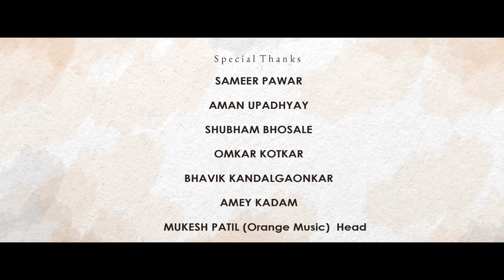He Nana Distaya Shobhun Unplugged | Sanyukta Sonawane | Rutvik Tambe | बाबासाहेब आंबेडकर जयंती 2020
बाबासाहेब आंबेडकर | आंबेडकर जयंती special

Song - He Nana Distaya Shobhun
Singer - Sanyukta Sonawane
Music / Rearranged - Rutvik Tambe
Lyrics - Prabhakar Pokharikar
Produced by - Rutvik Tambe

Pianica - Rutvik Tambe
Indian Percussions by - Rutvik Tambe
Recorded & Programming by - Jonathan Lowe ( Tank9 Records )
Mixed & Mastered by - Jonathan Lowe
Music Label - Rutvik Tambe

Original Music - Anand Shinde
Arranger - Kamlesh Jadhav
Lyrics - Prabhakar Pokharikar

Video Credits :

Director / Cinematography - Rutvik Tambe, Rahul Vibidi
Editor Colorist - Rutvik Tambe
Studio Design & Lighting - Gaurav Jadhav, Rahul Vibidi
MakeUp & Costume Design - Rujuta Tambe
Poster / Calligraphy - Rutvik Tambe
Media Partner - Orange music

Special Thanks :

Sameer Pawar
Aman Upadhyay
Shubham Bhosale
Omkar Kotkar
Amey Kadam
Bhavik Kandalgaonkar
Mukesh Patil